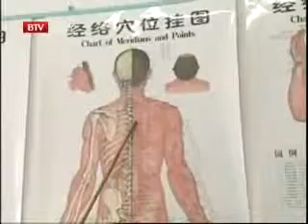BlkSeedChn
Know The Cause Of Asthma & The Healing by Dr Weeks